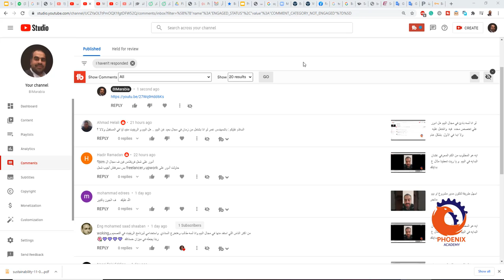لو انا بشتغل من زمان في مجال بعيد عن البيم هل البيم و الريفيت مفيد ليا في المستقبل ولالا ؟